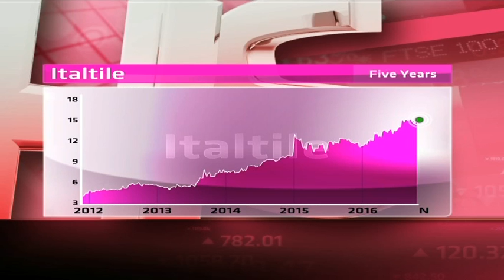Italtile - Hot or Not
Italtile was founded by the Ravazotti family in 1969. The group is the leader retail of premium quality porcelain & ceramic tiles and sanitary ware. It has a market cap of R14.8 billion, P/E ratio of 16.57 and dividend yield of 2.01 per cent. Guest Chantal Marx from FNB Securities and resident expert Paul Theron from Vestact decide whether Italtile is hot or not.